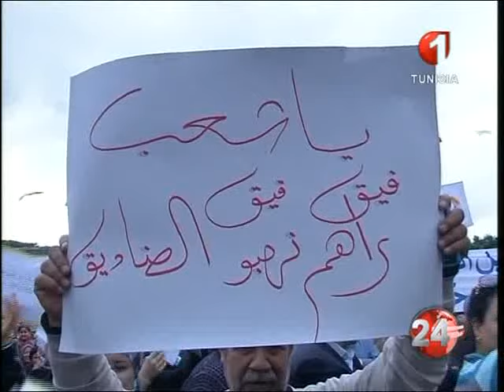نشرة منتصف الليل للأخبار ليوم 20 / 11 / 2016